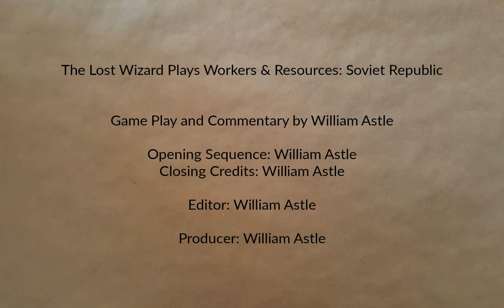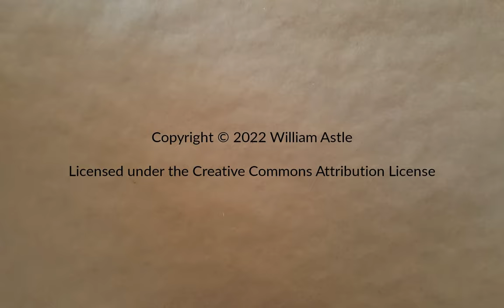Cosmonaut, Mostly Part 50 | Workers & Resources: Soviet Republic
Infrastructure wrangling for workers who are queued up with spades of rubles to dump in the yawning abyss that is the national debt. Well, they're really queued up to work in places that may, or may not, export stuff for rubles.